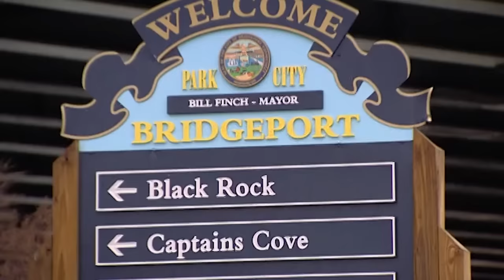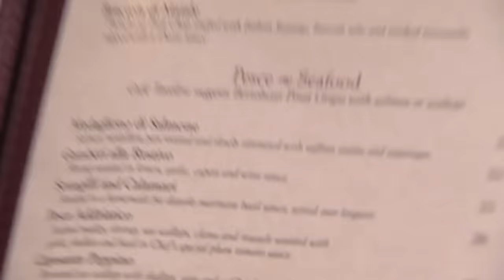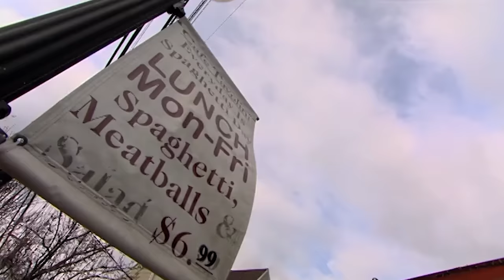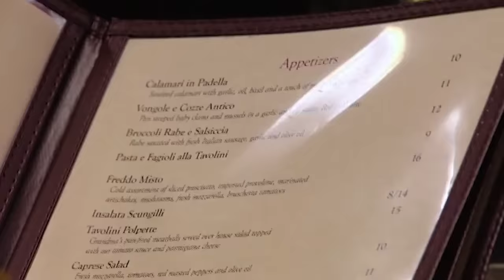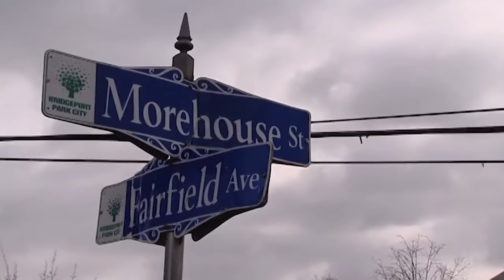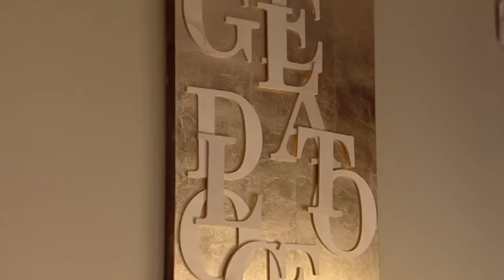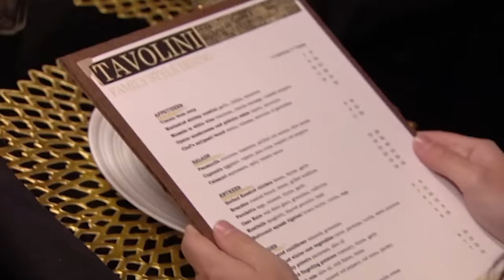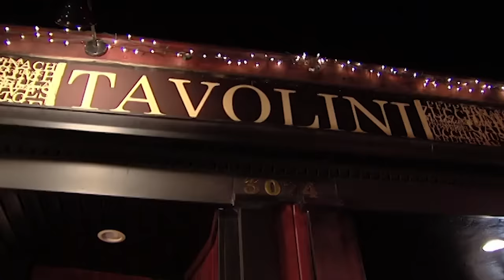"Looks Like Some Dog Sh*t On My Shell" | Kitchen Nightmares FULL EP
Gordon Ramsay visits Cafe Tavolini in Bridgeport, Connecticut where he immediately rips into the food.